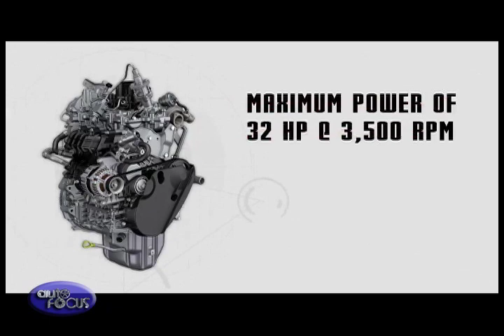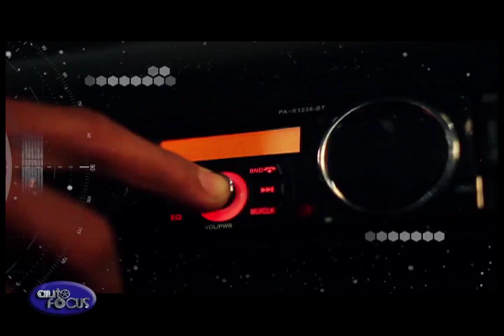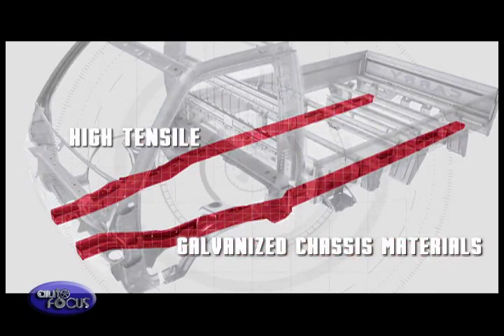Suzuki Super Carry Launch 2016 - Car Launches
Budding entrepreneurs and cost-conscious businesses have a new ally in the all-new Suzuki Super Carry. Launched by Suzuki Philippines (SPH), the Super Carry is poised to bring the brand to even greater heights after posting an 11-percent growth year-on-year so far.

Catering to small and medium-sized businesses and enterprises, the all-new Super Carry builds upon Suzuki’s expertise in the micro and small vehicle segment. It answers the requirements for a strong, high-performance utility vehicle that’s cost-effective to own and maintain.

It packs a computer-controlled Euro-4 certified 793-cc 2-cylinder diesel engine with 32 horsepower at 3,500 rpm and 75 Nm of torque at 2,000 rpm enabling it to achieve up to 22 km/L. The eco-friendly and fuel-efficient Super Carry has emissions that contain 68 percent less particulates, 57 percent less nitrogen oxides, and 50 percent less carbon dioxide. Apart from being good for the environment, it can also carry a maximum payload of 735 kilograms on its 3.25 square-meter bed. A small turning radius of 4.3-meters enables it to navigate even the tightest of city streets.

Shuzo Hoshikura
General Manager for Automobiles
Suzuki Philippines, Inc.
“We, at Suzuki Philippines is able to launch a new product, which is Super Carry mounted as small-diesel engine. Due to the economy growth in the Philippines, someone will deliver the cargo to somewhere. Big truck can deliver the big cargo but for like a small subdivision, barangay, or more inland in the Philippines. So big truck cannot deliver the cargo because of the loader conditions. So this kind of condition, we at Suzuki bring this product so that we can deliver desire anywhere in the Philippines especially in a narrow place.  “

Norminio Mojica
Managing Director and Treasurer
Suzuki Philippines, Inc.
“We believe that this particular model really helped us to increase our sales based on the latest data of DTI. It says that around 99% of the businesses registered are SMEs and we would like to target this market. So this is really a big market and this Super Carry would really fit in into the requirement of the entrepreneurs. This would be a big help to them and it's really very economical.”

Though designed ultimately as a utility vehicle, the Super Carry doesn’t discount comfort and convenience features that helps reduce fatigue. The driver’s seat is adjustable up to 90 millimeters while an extended cushion on the passenger side allows for enough space for the driver to lie down in-between long drives. It also has a 1-DIN audio unit with a built-in speaker that allows AM/FM tuning, USB/SD card interface, and an auxiliary audio jack.

Having the engine underneath the passenger compartment, the Super Carry uses thick glass fiber heat shields for better insulation while the bulb/balloon-type weather strip lessens noise, vibration, and harshness.

Fitted with various theft prevention measures, it has a lock-on fuel tank cap, a secured spare tire mounting bracket, and a battery with lock provision.

In terms of safety, the outboard seats are equipped with 3-point Emergency Locking Retractor (ELR) seatbelts while front disc brakes and rear drum brakes with a Load Sensing Proportioning Valve (LSPV) give a more stable brake feel in different load conditions. It’s also made of high-tensile and galvanized chassis materials that not only limits intrusion inside the cabin during a crash, but also provides more resistance against rust.

Proving its mettle, Suzuki Philippines had a fleet of Super Carrys with various body styles available for testing right at the events venue. And through the specially-prepared course, the Super Carry proved its worth being nimble, spritely, and capable of working a sweat.

The country’s cost-conscious business solution is now at Suzuki dealerships nationwide. The Suzuki Super Carry has four body types: Super Carry Truck (P 479,000), Super Carry Utility Van (P 565,000), Super Carry Cargo Van (P 529,000), and Super Carry Jeepney Body (P 550,000).

Shuzo Hoshikura
Suzuki Philippines, Inc.
“Please visit our dealership and have a test drive so that you can be sure of our vehicle performance. Maraming salamat po!”